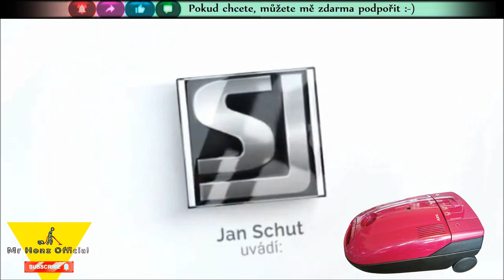AEG Vampyr 5030 electronic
Ahoj drazí přátelé.
Jmenuji se Honza a zabývám se vysavači a vším s tím spojeným.
Od mala mě bavily vysavače a dnes mám svou menší osobní sbírku vysavačů, kterou si můžete prohlédnout zde na mém Youtube kanálu Mr Honz Official.

Přeji vám, aby se vám moje videa líbily a pokud vás zajímají, máte nějaké osobní zkušenosti s vysavačem, určitě vás videa těší nebo zaujaly.

Jestli mi chcete cokoli říct,

Přeji vám hezký den, zdraví vás Honza.

My name is Honza and I deal with vacuum cleaners and everything connected with it.
I've been interested in vacuum cleaners since I was little and today I have my own small personal collection of vacuum cleaners which you can view here on my YouTube channel Mr Honz Official.

I wish you to like my videos and if you are interested, you have some personal experience with a vacuum cleaner, I am sure you will be happy or interested in the videos.

If you want to tell me anything

I wish you a nice day, greetings, Honza.

Mein Name ist Honza und ich beschäftige mich mit Staubsaugern und allem, was damit zusammenhängt.
Ich interessiere mich seit meiner Kindheit für Staubsauger und heute habe ich meine eigene kleine persönliche Sammlung von Staubsaugern, die Sie hier auf meinem YouTube-Kanal Mr Honz Official ansehen können.

Ich wünsche Ihnen, dass Ihnen meine Videos gefallen und wenn Sie interessiert sind, Sie haben einige persönliche Erfahrungen mit einem Staubsauger, ich bin sicher, Sie werden sich über die Videos freuen oder daran interessiert sein.

Wenn Sie mir etwas sagen wollen

Ich wünsche dir einen schönen Tag, Grüße, Honza.

Меня зовут Хонза и я занимаюсь пылесосами и всем, что с этим связано.
Я интересовался пылесосами с детства, и сегодня у меня есть небольшая личная коллекция пылесосов, которую вы можете посмотреть здесь, на моем YouTube-канале Mr Honz Official.

Желаю вам понравиться мои видео и если вам интересно, у вас есть какой-то личный опыт обращения с пылесосом, я уверен, что вы будете рады или заинтересованы в видео.

Если ты хочешь мне что-нибудь сказать

Желаю тебе хорошего дня, привет, Хонза.

Cześć drodzy przyjaciele.
Nazywam się Honza i zajmuję się odkurzaczami i wszystkim co z tym związane.
Odkurzaczami interesowałem się od dziecka i dziś mam swoją małą osobistą kolekcję odkurzaczy, którą można obejrzeć tutaj na moim kanale YouTube Mr Honz Official.

Życzę Ci polubienia moich filmów, a jeśli jesteś zainteresowany, masz jakieś osobiste doświadczenia z odkurzaczem, jestem pewien, że będziesz zadowolony lub zainteresowany filmami.

Jeśli chcesz mi coś powiedzieć

Życzę miłego dnia, pozdrawiam, Honza.

Je m'appelle Honza et je m'occupe des aspirateurs et de tout ce qui s'y rapporte.
Je m'intéresse aux aspirateurs depuis que je suis petit et aujourd'hui j'ai ma propre petite collection personnelle d'aspirateurs que vous pouvez voir ici sur ma chaîne YouTube Mr Honz Official.

Je souhaite que vous aimiez mes vidéos et si vous êtes intéressé, vous avez une expérience personnelle avec un aspirateur, je suis sûr que vous serez heureux ou intéressé par les vidéos.

Si tu veux me dire quelque chose

Je vous souhaite une bonne journée, salutations, Honza.

Ciao cari amici.
Mi chiamo Honza e mi occupo di aspirapolvere e di tutto ciò che è connesso.
Sono stato interessato agli aspirapolvere sin da quando ero piccolo e oggi ho la mia piccola collezione personale di aspirapolvere che puoi vedere qui sul mio canale YouTube Mr Honz Official.

Ti auguro di apprezzare i miei video e se sei interessato, hai qualche esperienza personale con un aspirapolvere, sono sicuro che sarai felice o interessato ai video.

Se vuoi dirmi qualcosa

Ti auguro una buona giornata, saluti, Honza.